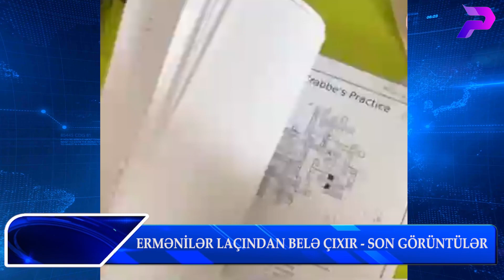ERMƏNİLƏR LAÇINDAN BELƏ ÇIXIR - SON GÖRÜNTÜLƏR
Sosial şəbəkələrin Ermənistan seqmentində ermənilərin Laçını tərk etdikləri təsvir edilib.